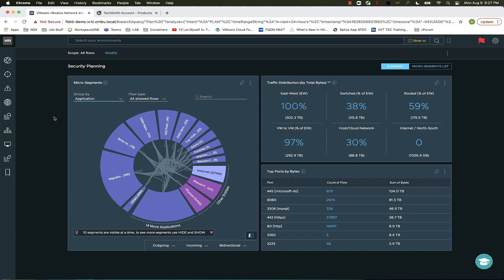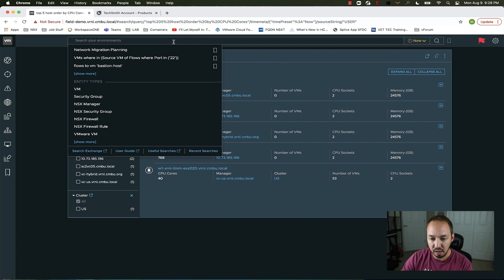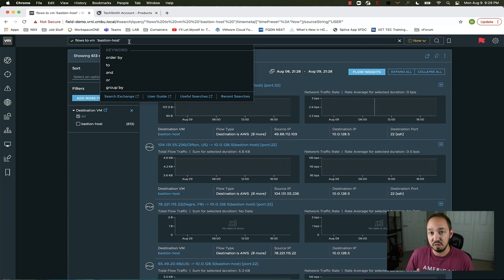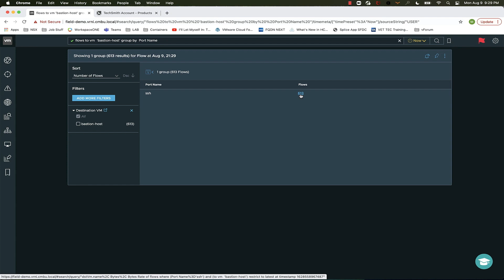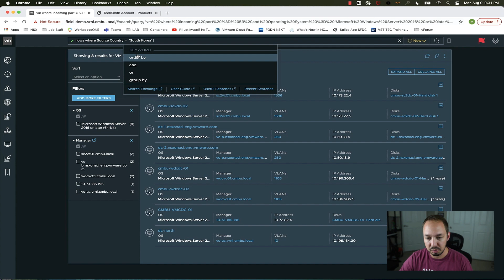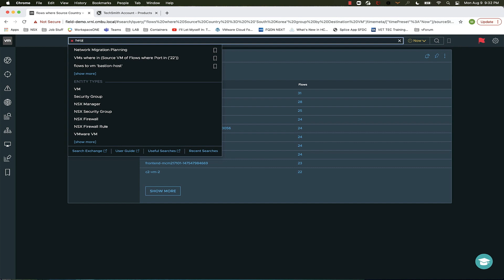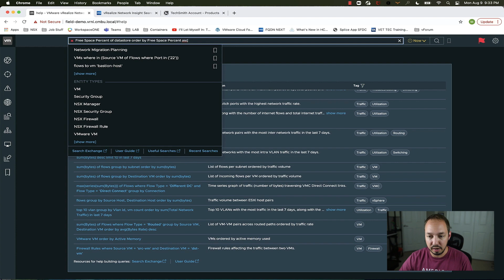Really cool VM traffic visibility with vRNI.. // VMware vRNI